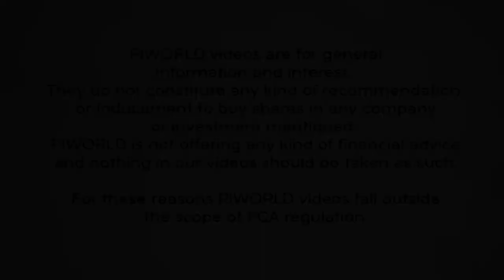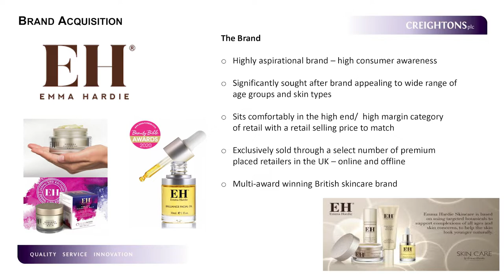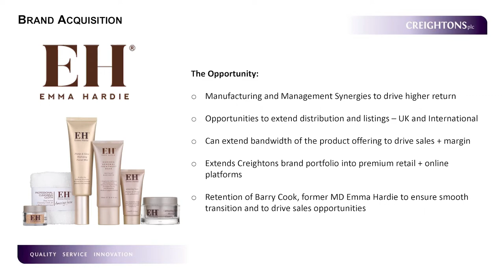Creightons (CRL) interview on the acquisition of Emma Hardie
Following the acquisition of Emma Hardie Ltd announced 29th July 2021, PIWORLD talked to some of the management team about the background and rationale to the acquisition, and the Company's plans for integrating and developing the Emma Hardie brands.

00:00 start

Pippa Clark, Global Sales & Marketing Director/Deputy MD
00:48  Can you tell us a little bit about Emma Hardie?
01:35  Why has Creightons acquired Emma Hardie?
05:28  What revenue growth do you think you’ll get from the brand?
07:37  What can we expect this to do to margins?

Barry Cook, Acting Managing Director Emma Hardie
08:44  How does it feel to be acquired by Creightons?
10:50  How did you know of Creightons?
11:58  What does Creightons offer to you?

Eamon Murphy, Group Finance & Commercial Director
13:18  How have you justified the valuation you’re paying for Emma Hardie?
16:03  What synergies do you think you’ll achieve?
16:34  How will you finance the acquisition?
17:27  Were the revenues and profits of Emma Hardie impacted by CV19, which made a difference to the valuation?

Bernard Johnson, Group Managing Director
18:10  Does the acquisition pose any operational integration challenges?
18:47  How long do you think it will take to fully integrate?
19:24  Will there be operational benefits?
20:09  Where geographically will it be based?
20:42  Why has the acquisition happened now?
21:51  Can you summarise how that takes you closer to your 2024 aspirations?

Creightons plc is engaged in the development, marketing and manufacture of toiletries and fragrances. The Company operates through three business streams: private label business, contract manufacturing business and branded business. Its private label business focuses on private label products for high street retailers and supermarket chains. Its contract manufacturing business develops and manufactures products on behalf of third party brand owners. Its branded business develops, markets, sells and distributes products it has developed and owns the rights to. Its product portfolio includes bath and shower care, haircare, body care, baby and maternity, and fragrances, among others. Its services include market analysis, creative concept generation, product development, brand development, manufacturing and logistics. Its brands include Frizz No More, Volume Pro, Argan Body, Argan Smooth, Keratin Pro, Perfect Hair, Bronze Ambition, Sunshine Blonde, Beautiful Brunette and Just Hair.